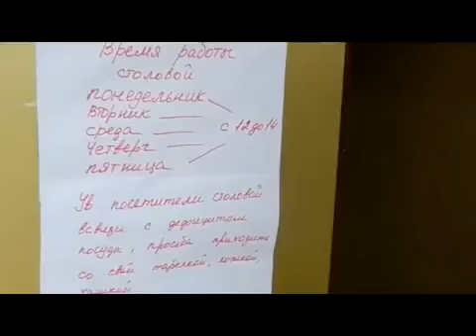In Donetsk, open social canteens 05 03 2015 Ukraine War,News Today!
War in Donbass - fighting on the territory of Donetsk and Lugansk regions of Ukraine with the participation of army units and the Air Force of Ukraine, the Ministry of Interior forces, border guards, Security Service, the State Guard of Ukraine, the National Guard of Ukraine, territorial defense battalions Donbass, Azov, Shahtersk, Aidar, Dnepr et al., on the one hand, and armed gangs, mercenaries, mostly subordinate self-proclaimed leadership DNR and LC - on the other hand, as well as Russian voennyh.Datoy start counting April 7, 2014, and when. o. President of Ukraine Oleksandr Turchynov announced the start of a power operatsii.Ukrainskie authorities called their actions anti-terrorist operation (ATO), pro-Russian forces and Russian leaders - punitive operation.
NATO - NATO commander in Europe, Gen. Philip Breedlove said that the behavior of armed men to specify their relationship with the Russian army. According to him, what is happening in eastern Ukraine is well planned and organized military operation, he described Russia's actions as a hybrid war, which is carried out by means of diplomacy, propaganda, military and economy. NATO Deputy Secretary General Alexander Vershbow recommended Moscow troops return to their barracks and to publicly condemn violence by armed rebels in the east of Ukraine. Secretan-General Anders Fogh Rasmussen suggested that the armed conflict in eastern Ukraine is a part of the course of Russian President Putin on the generation and maintenance of the frozen conflicts in the countries neighboring Russia postsoveskogo space as a tool for Russia's influence in these stranh.
In response to the annexation of the Crimea and the invasion of Russia in Ukraine, the European Union, the USA, Canada, Japan, Switzerland and other countries have announced sanctions against Russia. Measures include the freezing of assets and the introduction of visa restrictions for those included in the special lists, as well as a ban companies in the country to impose sanctions, to maintain business relationships with individuals and organizations that are included in the lists.